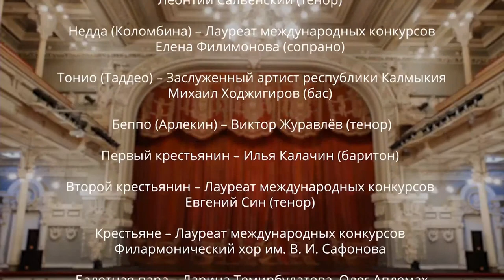OPERA "Pagliacci" by R. Leoncavallo 14.01.22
ONLINE BROADCAST
OPERA "Pagliacci" by R. Leoncavallo
The author of the translation -Y. G. Mikhelson
Conductor - Laureate of the President’s Prize of Russia and international competitions Dimitris
Botinis (Moscow)
Stage-director - Alla Chepinoga (Moscow)
CREATIVE STAFF:
Directing, scenography, costumes- Alla Chepinoga (Moscow)
Botinis (Moscow)
Choir Conductor- Laureate of international competitions Alina Mukhamedzhanova
Stage-director's Assistant -Viktor Zhuravlev
Artist – decorator- Maria Berezhnaya
Costumier- Diana Ledovskikh
Lighting Designer- Sergey Berezhnoy
Choirmaster- Olga Kovalenko
Concertmasters- Irina Lyabakh, Tatiana Shishkina
Choreographer- Tatiana Aplemakh
Prop- Olga Sannikova
Sound engineer- Roman Radionov
Lighting and Video Projection Assistants- Nikolay Mokhnach,
Victor Fokeev, Maxim Bakhmatsky
Starring:
Silvio, a young peasant - Laureate of the international competition Sergey Maidanov (baritone)
Canio (Pagliaccio), head of the troupe- Laureate of international competitions, soloist of the St.
Petersburg Chamber Opera, soloist of "the Petersburg-Concert" Leonty Salensky (tenor)
Nedda (Colombina) -Laureate of international competitions Elena Filimonova (soprano)
Tonio (Taddeo)- Honored Artist of the Republic of Kalmykia Mikhail Khodzhigirov (bass)
Beppe( Arlecchino) -Victor Zhuravlev (tenor)
First peasant-Ilya Kalachin (baritone)
Second peasant- Laureate of international competitions Eugene Sin (tenor)
Peasants- Laureate of international competitions Philharmonic Choir named after V. I. Safonov
Ballet couple-Darina Temirbulatova, Oleg Aplemakh
Children Yaroslav and Svyatozar Zhuravlevy, Yakov Kosorukov
Academic Symphony Orchestra named after V. I. Safonov
ОПЕРА «ПАЯЦЫ» Р. Леонкавалло
Автор перевода Ю.Г.Михельсон
 Дирижёр – Лауреат премии Президента России и международных
конкурсов
Димитрис Ботинис (Москва)
Режиссер - Алла Чепинога (Москва)
Творческий состав
Режиссура, сценография, костюмы. Алла Чепинога (Москва)
Дирижер. Лауреат премии Президента России и международных
конкурсов Димитрис Ботинис (Москва)
Дирижер хора. Лауреат международных конкурсов
Алина Мухамеджанова
Помощник режиссера. Виктор Журавлев
Художник-декоратор. Мария Бережная
Костюмер. Диана Ледовских
Художник по свету. Сергей Бережной
Хормейстер. Ольга Коваленко
Концертмейстеры. Ирина Лябах, Татьяна Шишкина
Хореограф. Татьяна Аплемах
Бутафор. Ольга Санникова
Звукорежиссер. Роман Радионов
Ассистенты по свету и видеопроекции. Николай Мохнач,
Виктор Фокеев, Максим Бахмацкий
Действующие лица и исполнители
Сильвио, молодой крестьянин. Лауреат международного конкурса
Сергей Майданов (баритон)
Канио (Паяц), хозяин труппы. Лауреат международных конкурсов,
солист театра «Санкт-Петербург Опера», солист «Петербург-Концерта»
Леонтий Сальенский (тенор)
Недда (Коломбина). Лауреат международных конкурсов
Елена Филимонова (сопрано)
Тонио (Таддео). Заслуженный артист республики Калмыкия
Михаил Ходжигиров (бас)
Беппо (Арлекин). Виктор Журавлев (тенор)
первый крестьянин .Илья Калачин (баритон)
Второй крестьянин. Лауреат международных конкурсов
Евгений Син (тенор)
Крестьяне. Лауреат международных конкурсов
Филармонический хор им. В. И. Сафонова
Балетная пара. Дарина Темирбулатова, Олег Аплемах
Дети. Ярослав и Святозар Журавлевы, Яков Косоруков
Академический симфонический оркестр им. В. И. Сафонова